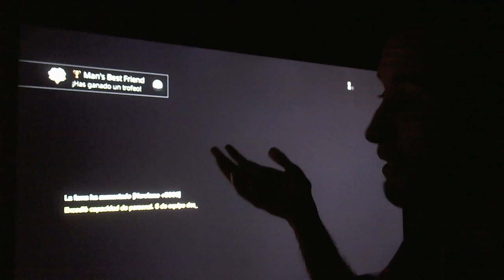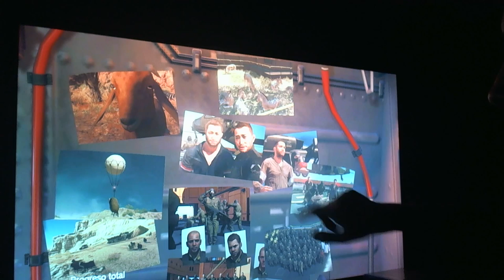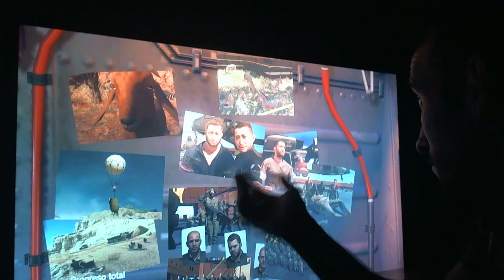DÍA 16 - Español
Misión 14. necesitamos un intérprete!
y x cierto! atentos a la q se ha liado en la misión!

además completamos la Side-Op e"xperto en Armamento"
vemos el Barco de Eli y desbloqueo a Quiet!

aquí os dejo el DEBRIEFING!

LINKS JGO!

IT'S FREE!!!